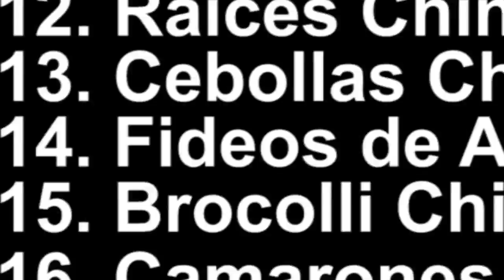Como hacer PAD THAI en CASA muy FACIL!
Parcero, le voy a mostrar como hacer pad thai en casa muy facil, rapido y con el chef Colombiano numero uno en Tailandia jajajja, espero les guste!

Hola soy un colombiano que vive en bangkok-tailandia por mas de tres años, en estos vlog quiere compartir mis experiencias con mi familia y el mundo.

Video grabado con la gitup git2 la puedes comprar aca(ellos envian internacional)

  VLOG :
Title: Cool
Artist: Tobu
Genre: Dance & Electronic
Mood: Bright

Title: Cold Funk - Funkorama
Genre: Pop
Mood: Bright
Length: 4:48

Genre: Pop
Mood: Bright
Length: 4:48